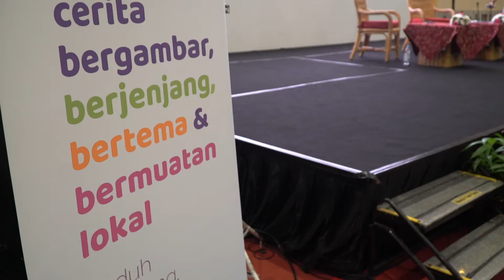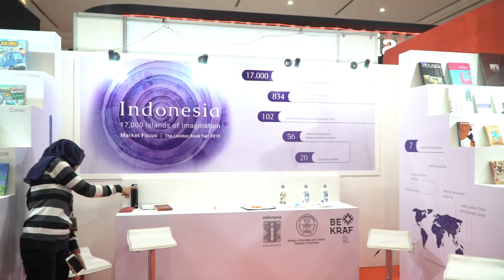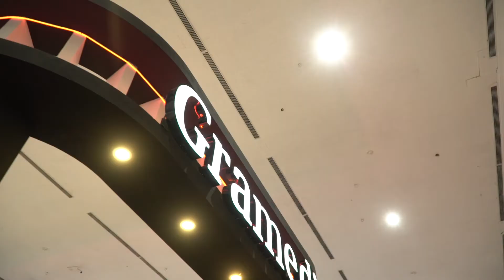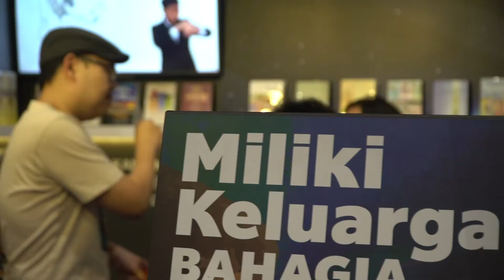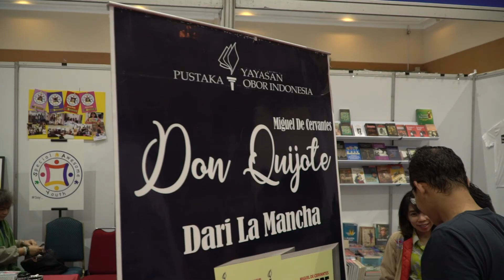Indonesia International Book Fair - Day 1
Hari pertama IIBF pada 4 September 2019 dimeriahkan oleh berbagai acara diantaranya Talkshow "Anak Kreatif dengan Cerita Bergambar Digital (Wilma Kailola), Diskusi Buku "Wanita Berkarir Surga" (Tim Kreatif Hijab Alila), Bedah Buku "Dan Bidadari Pun Cemburu" (KH. Adrian Mafatihallah dan Apoy Wali Band), Talk Show dan Yoga Bersama "Healthy Life with Yoga" (Master Slamet), Aneka Lomba, dan rangkaian Indonesia Partnership Program.